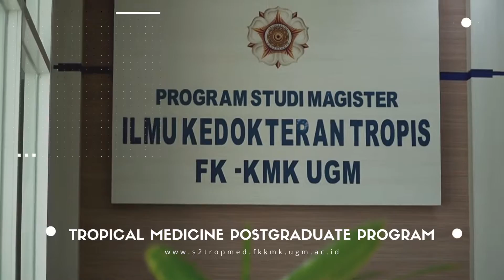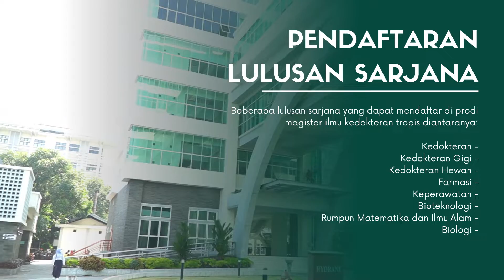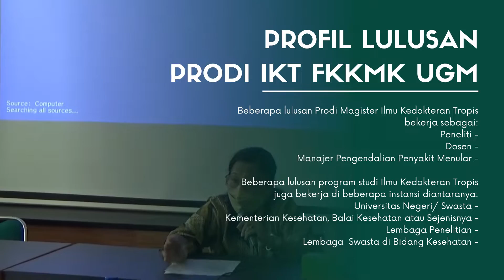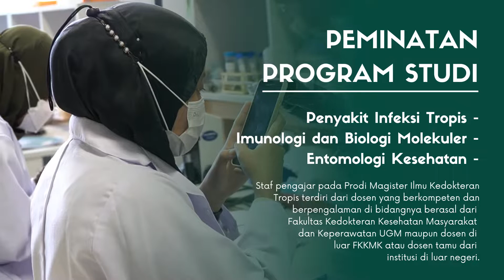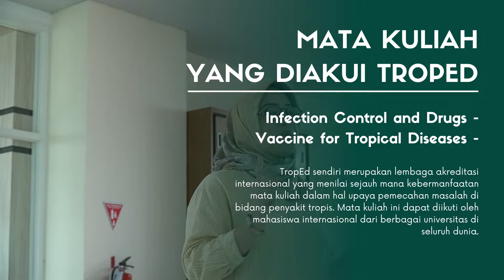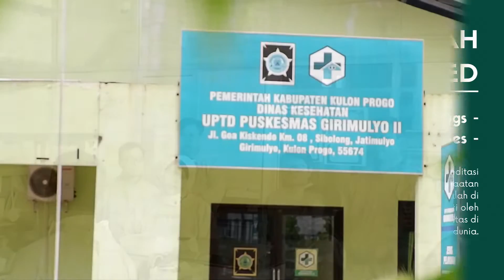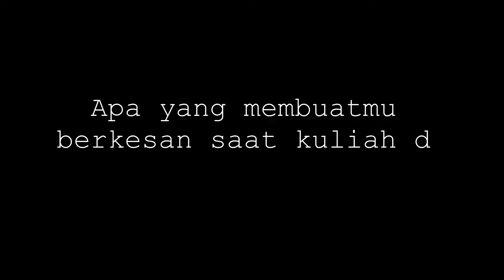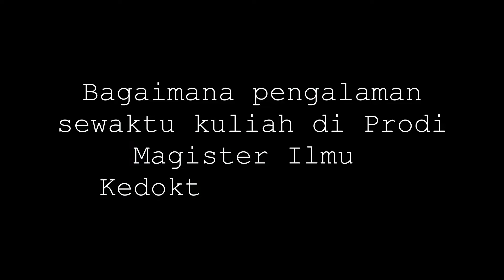Pengenalan Program Studi Ilmu Kedokteran Tropis FKKMK UGM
[PENGENALAN PRODI MAGISTER ILMU KEDOKTERAN TROPIS]

Sudah pada kenal belum nih sama prodi Ilmu Kedokteran Tropis FKKMK UGM? Kali ini kita bakalan sharing tentang apa saja informasi seputar prodi IKT FKKMK UGM. Yuk simak apa saja informasinya!

~ Prodi Ilmu Kedokteran Tropis ~

Facebook: S2 Ilmu Kedokteran Tropis UGM